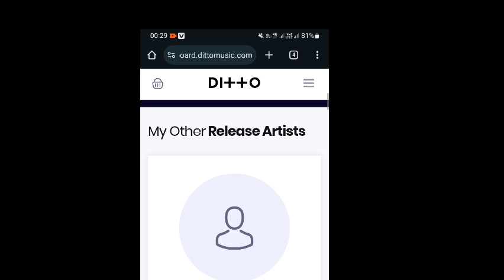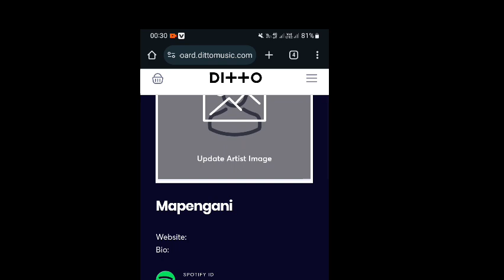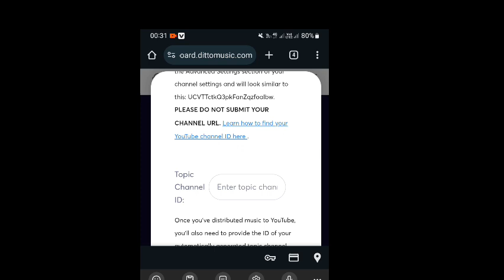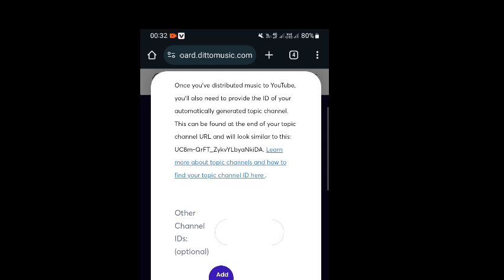How to claim Official Artist Youtube Channel on Ditto [UPDATED 2024]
How to set up artist profile in DITTO MUSIC

This video will teach you how to set up your ditto music profile in minutes

YOU LOVE TO START MAKING MONEY FROM YOUR MUSIC ?